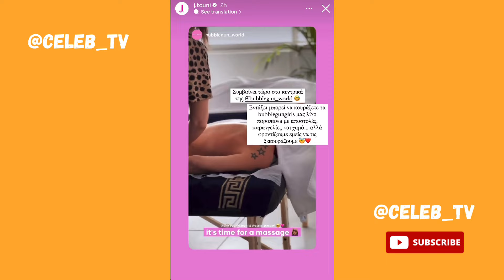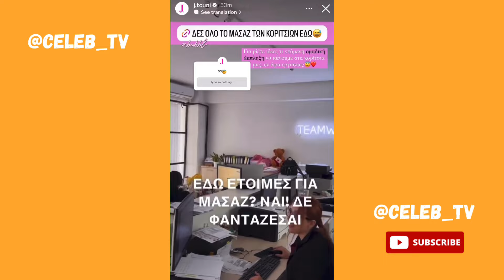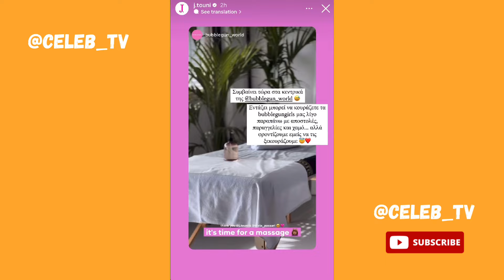Ο γιος της Ιωάννας Τούνη έβαλε ηλεκτρική σκούπα 😂🧹